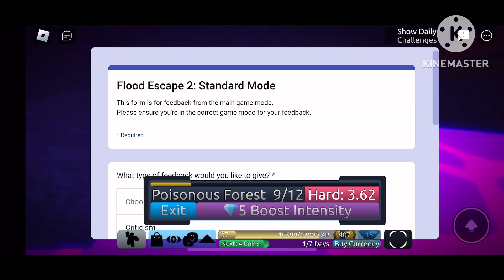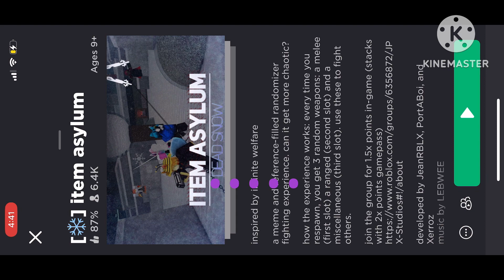Fe2 except if I die the vid ends?